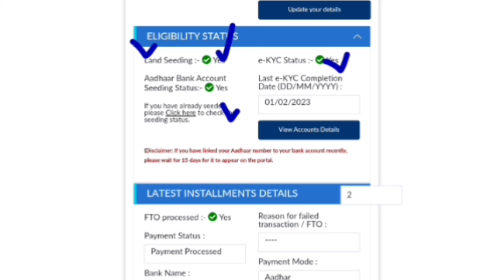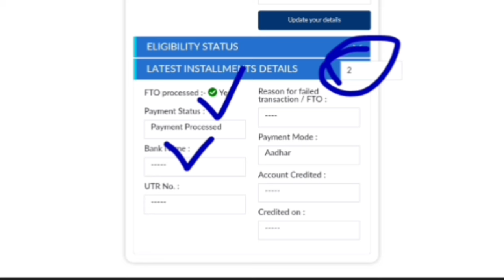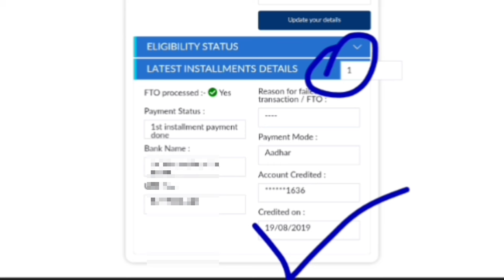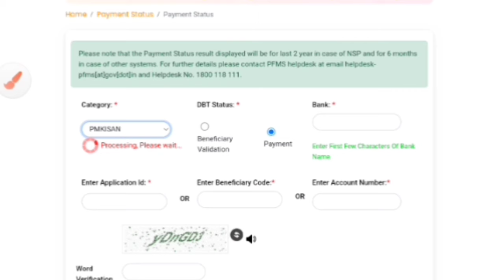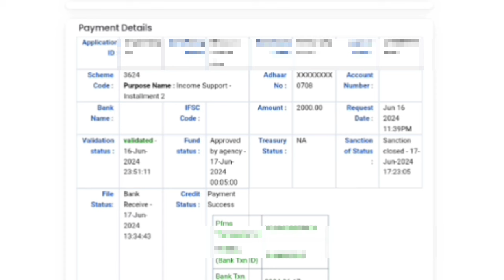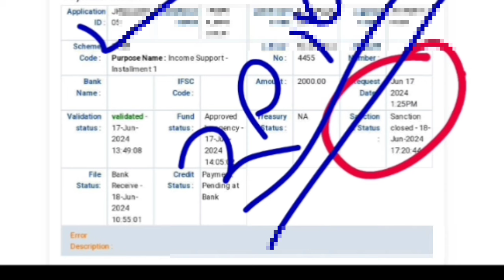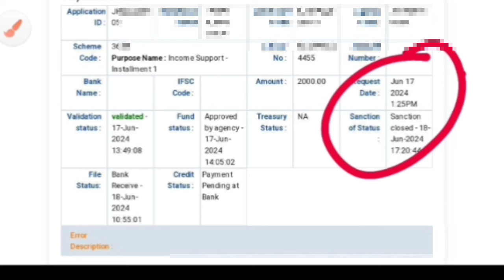pm kisan ka paisa nahi aaya kya kare ll pm kisan ka 17 installment nahi mila ll Hindi info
Your Queries _______?
pm kisan ka paisa nahi aaya kya kare 2024,
pm kisan ka paisa nahi aaya kya kare 2023,
ippb me pm kisan ka paisa nahi aaya kya kare,
pm kisan ka paisa abhi tak nahin aaya kya karen,
pm kisan ka paisa nahin aaya kya karen,
pm kisan ka paisa kyon nahin aaya kaise check kare,
pm kisan ka paisa aaya ki nahi kaise check kare,
pm kisan ka paisa aaya ya nahi kaise check kare,
pm kisan me paisa nahi aaya to kya kare,
pm kisan ka paisa khate mein kyon nahin aaya,
pm kisan samman nidhi ka paisa nahin aaya kya karen,
pm kisan ka paisa nahi aaya to kya kare,
pm kisan ka paisa abhi tak kyon nahin aaya,
pm kisan ka paisa aaya ki nahin kaise pata kare
pm kisan ka 17 installment nahi mila,
pm kisan kist not received,
pm kisan ki installment kab aaegi,
pm kisan first installment kab aayega,
pm kisan 14 installment nahi mila,
pm kisan ka payment status kaise dekhen,
fto not processed in pm kisan in hindi,
pm kisan ki 11 kist nahi aayi to kya kare,
pm kisan ki kist nhi aa rhi,
pm kisan 6th installment not received,
pm kisan kist ki kyc kaise kare,
kisan kist ki kyc kaise kare,
pm kisan kyc already done payment kaise kare,
pm kisan me kist nahi aa raha hai,
pm kisan installment nahi aaya,
kisan registration wala paisa kab aaega,
pm kisan kist nahi mili to kya kare,
pm kisan ka installment kab aayega,
pm kisan kist kyon nahin a rahi

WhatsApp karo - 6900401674